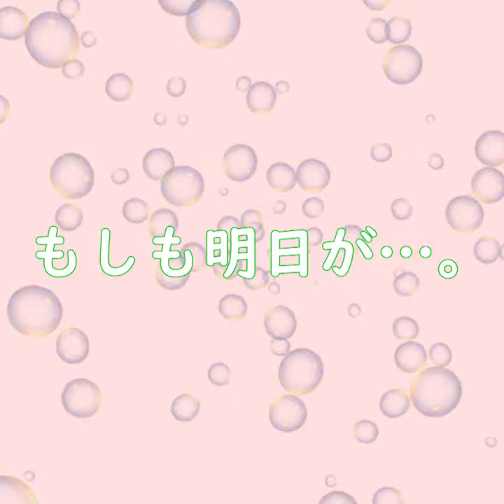【大正琴・２パートアレンジ】もしも明日が…。/ わらべ with KINDOKO FAMILY ※そのまま弾けるアレンジ譜は概要欄へ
大正琴の２パートアレンジです。
懐かしい「わらべ  with KINDOKO FAMILY」のナンバーより「もしも明日が…。」をお楽しみください。

アレンジ譜は「スズキオンラインショップ」にて好評発売中♫

カラオケも販売しております☺